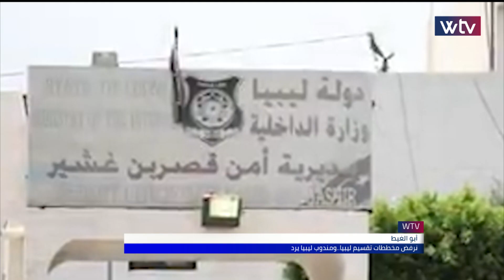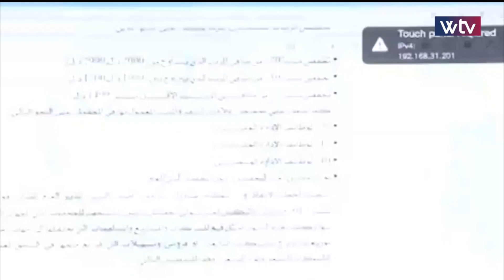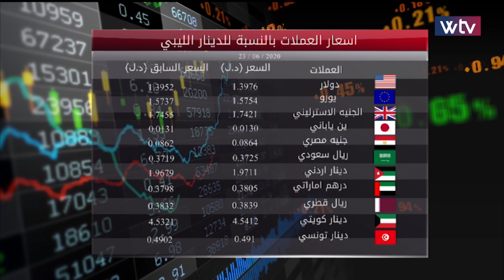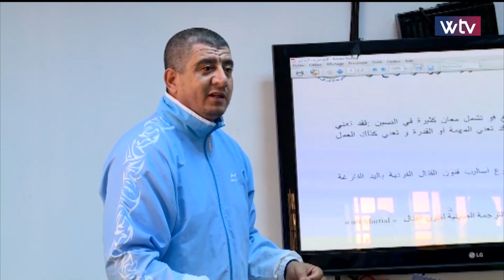آخر الأخبار - نشرة التاسعة (23/06/2020)